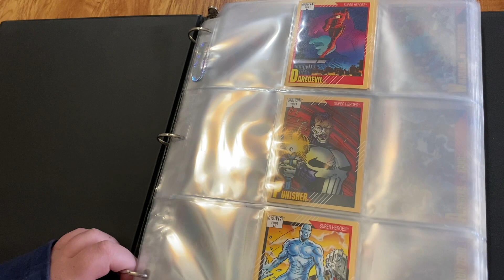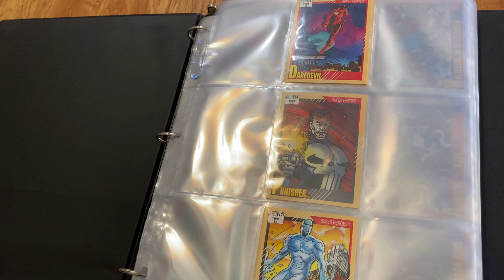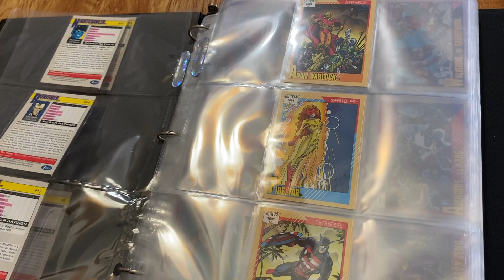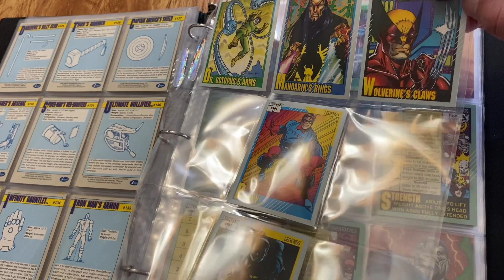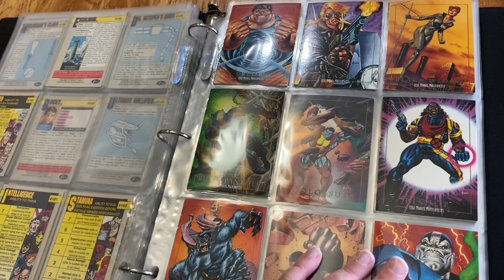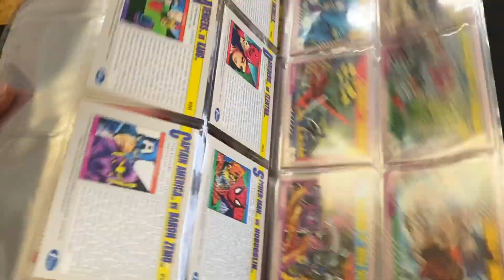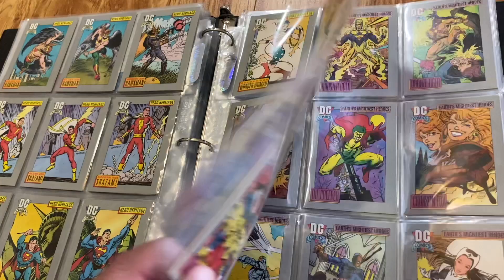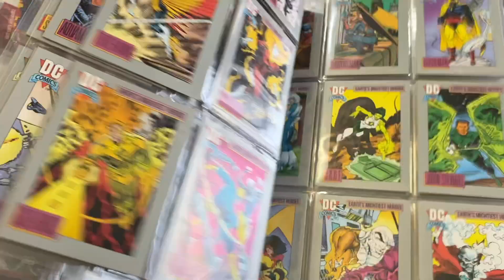A VR for @davidsarcade - Come Play Along!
Please consider checking out these great community members.

*First and foremost, your time and participation are amazing.  Subs, Likes and Comments are very much appreciated.